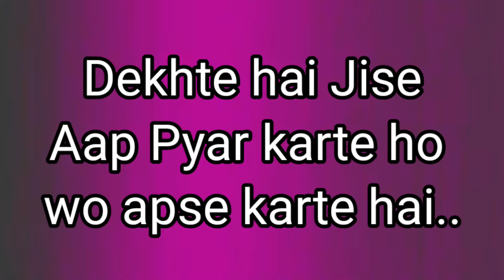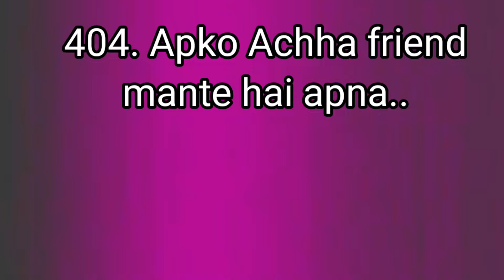choose one number | love quiz game |love quiz game today |love quizzes |puzzle game